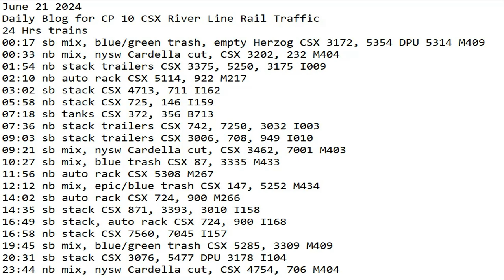June 21 2024 BigTrains.TV CP 10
24 Hrs trains
00:17 sb mix, blue/green trash, empty Herzog CSX 3172, 5354 DPU 5314 M409
00:33 nb mix, nysw Cardella cut, CSX 3202, 232 M404
01:54 nb stack trailers CSX 3375, 5250, 3175 I009
02:10 nb auto rack CSX 5114, 922 M217
03:02 sb stack CSX 4713, 711 I162
05:58 nb stack CSX 725, 146 I159
07:18 sb tanks CSX 372, 356 B713
07:36 nb stack trailers CSX 742, 7250, 3032 I003
09:03 sb stack trailers CSX 3006, 708, 949 I010
09:21 sb mix, nysw Cardella cut, CSX 3462, 7001 M403
10:27 sb mix, blue trash CSX 87, 3335 M433
11:56 nb auto rack CSX 5308 M267
12:12 nb mix, epic/blue trash CSX 147, 5252 M434
14:02 sb auto rack CSX 724, 900 M266
14:35 sb stack CSX 871, 3393, 3010 I158
16:49 sb stack, auto rack CSX 724, 900 I168
16:58 nb stack CSX 7560, 7045 I157
19:45 sb mix, blue/green trash CSX 5285, 3309 M409
20:31 sb stack CSX 3076, 5477 DPU 3178 I104
23:44 nb mix, nysw Cardella cut, CSX 4754, 706 M404